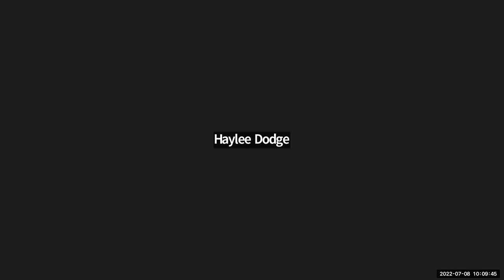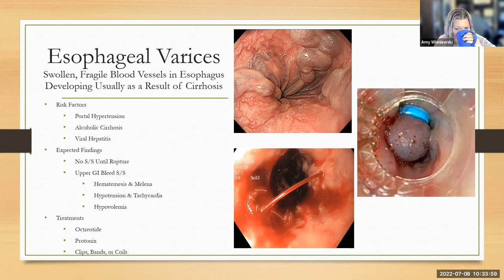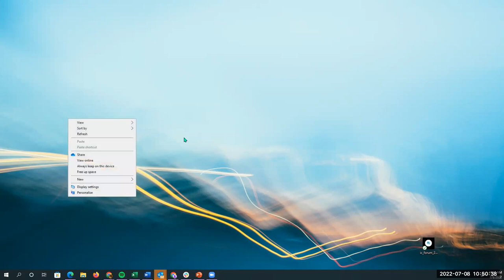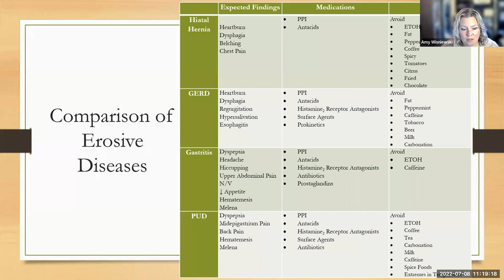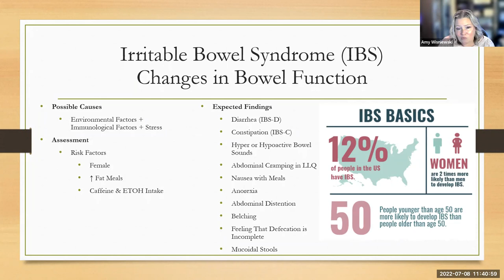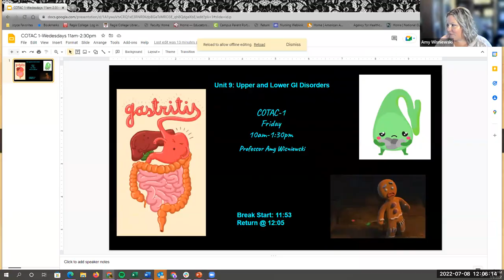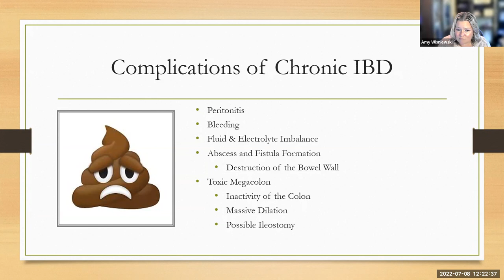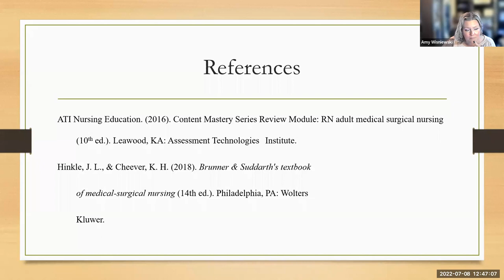Week 9-Friday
Upper and Lower GI Disorders